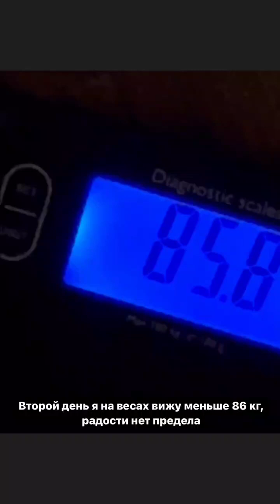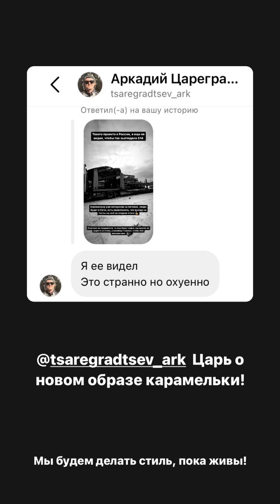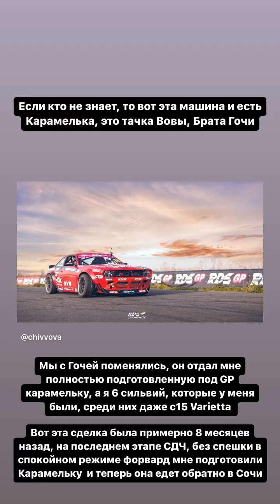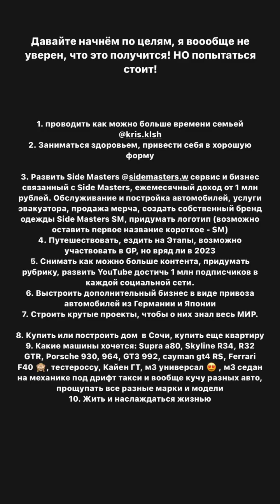Александр Калашник (Instagram stories от 7.01.23)